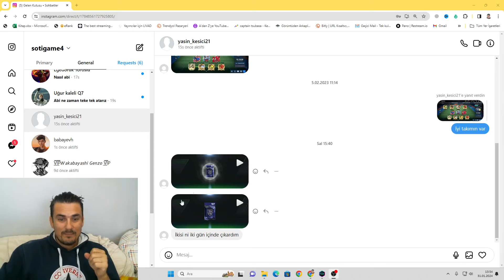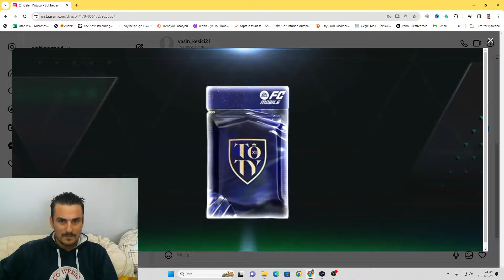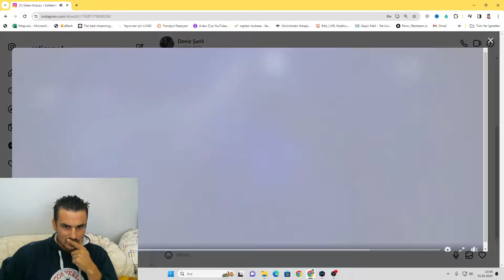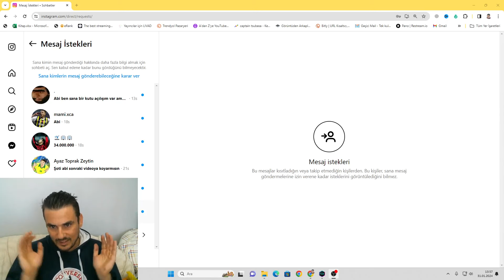TOTY B BÖLÜMÜ GELMEDEN ACİL BUNA BAK !!! FC 24 MOBİLE